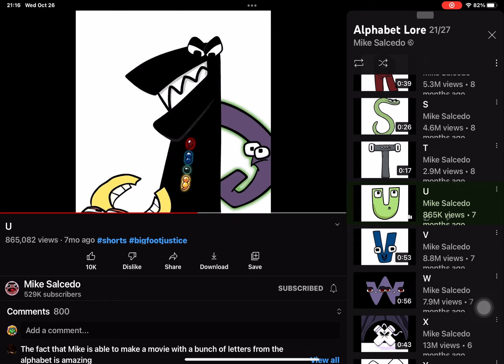Kill by chloe cat